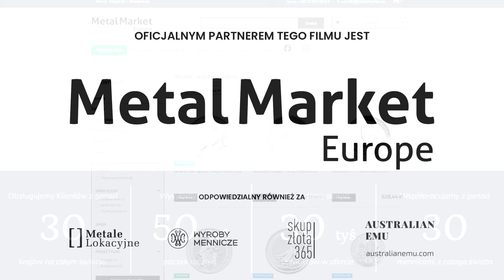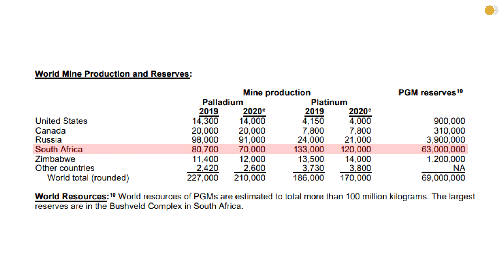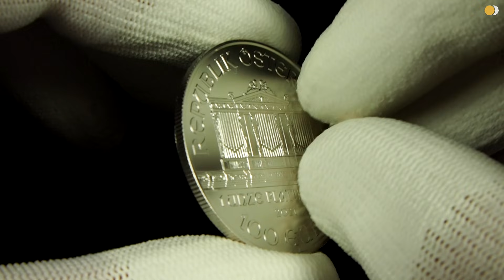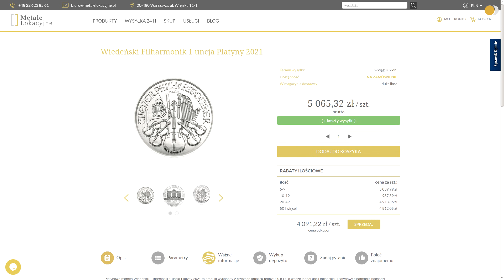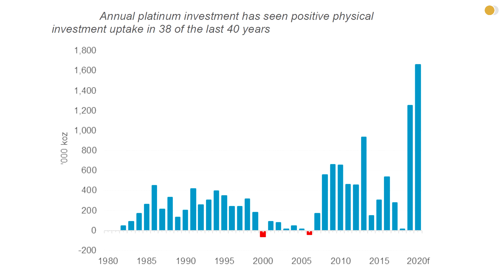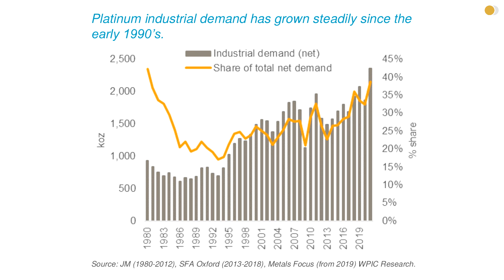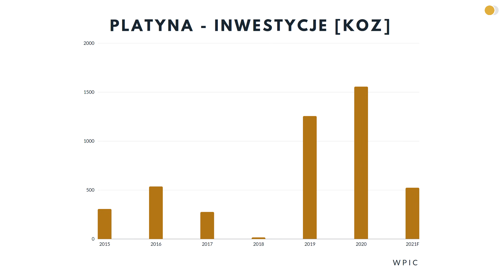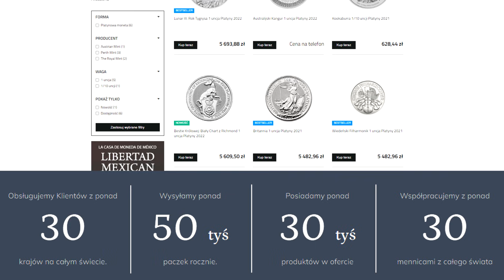PLATYNA - czy starczy dla wszystkich?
Zapraszamy do obejrzenia trzeciej i ostatniej części naszego cyklu poświęconego inwestowaniu w platynę jako sposobu na dywersyfikację naszych oszczędności.

Partnerem cyklu o platynie jest firma Metal Market Europe, która jest właścicielem sklepów: